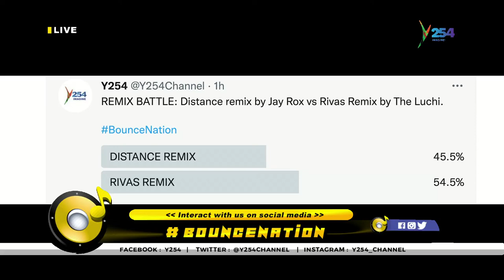Bouncenation David Wonder & Renez Meble on their new jam, Nobody